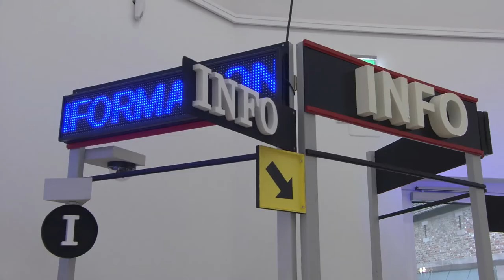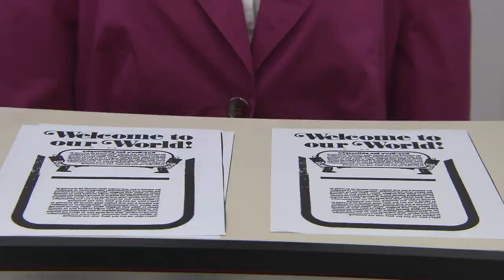Cosima von Bonin / Claus Richter. THING 1 + THING 2, 2020 #08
Rundgang durch die Ausstellung in der Kunsthalle, Raum 6
Das Video wurde initiiert und finanziert durch Contemporaries e.V.

Folge der Kunsthalle!